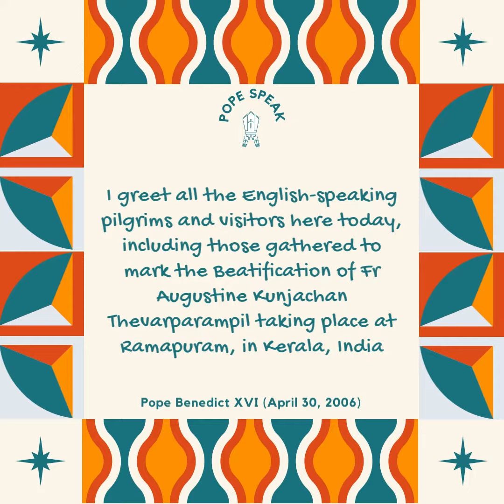Blessed Kunjachen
Video from bobyvengaloor